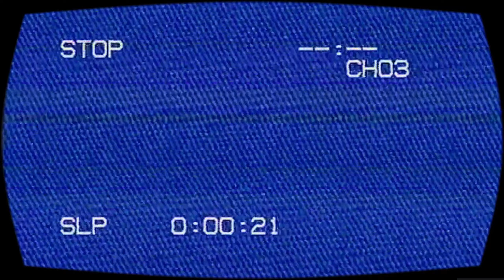Ode to a Moon Demo Playthrough (No Commentary)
From Colorfiction, the developers of 0°N 0°W comes a new game, which I am very excited about.